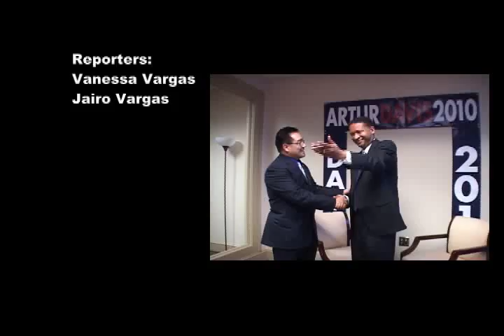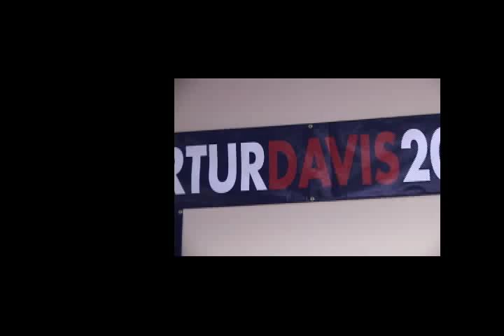Interview to Congressman Artur Davis part 3